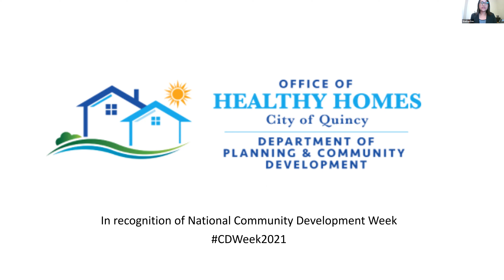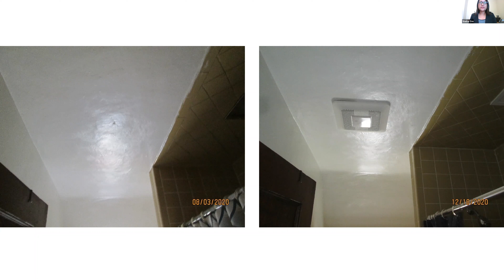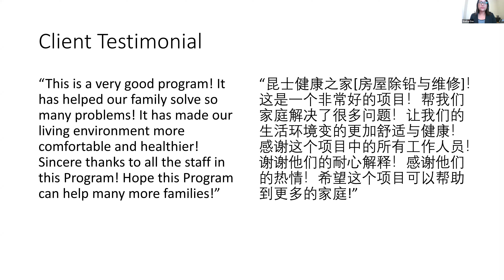Office of Healthy Homes City of Quincy CDWeek2021 Promotional Feature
Whether you are a homeowner, tenant or landlord, City of Quincy’s Office of Healthy Homes can help you reduce the dangers of lead and other hazards in your home with our Quincy Lead Abatement Program (QLAP).